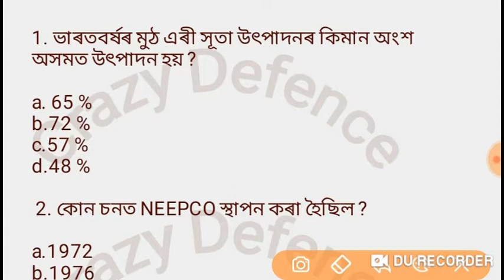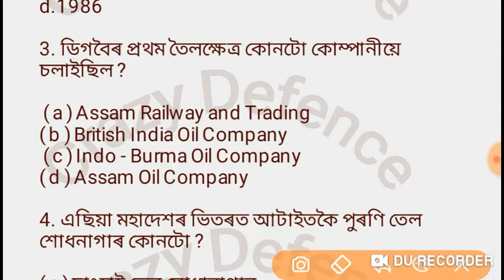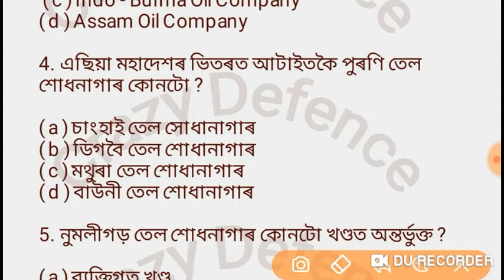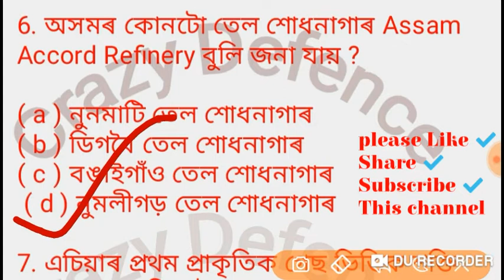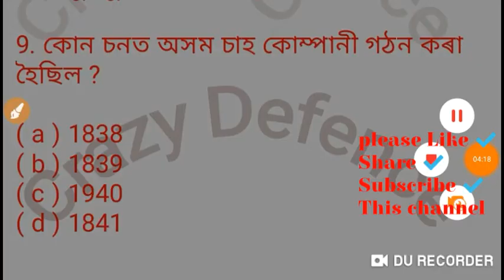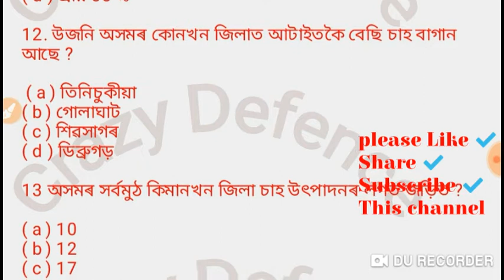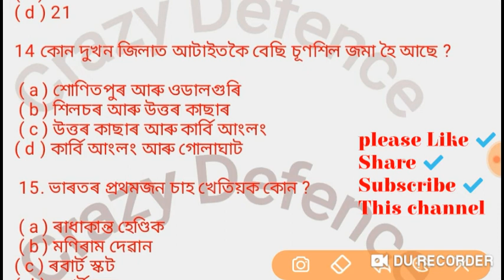Assam Police/Assam Tet/CTET/DHS/DEE/PNRD/Forest gate/Home Gurds & all upcoming exam important G.k